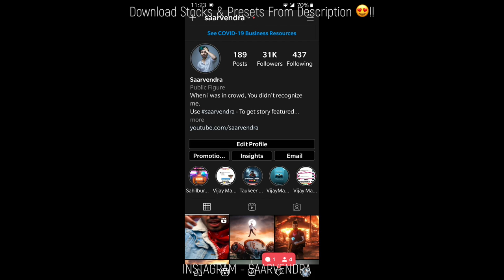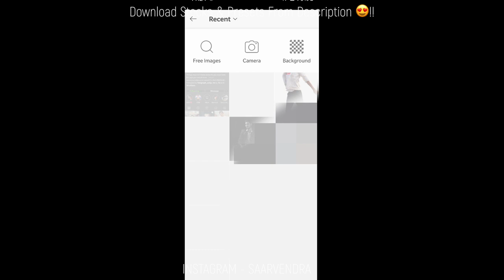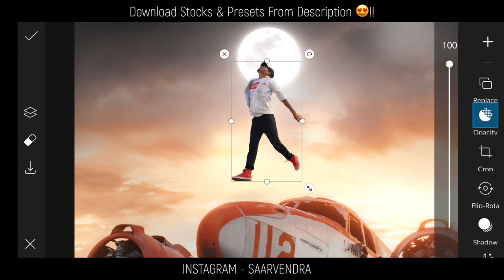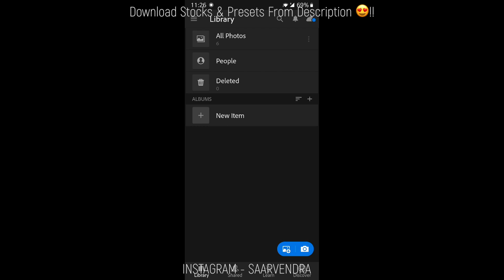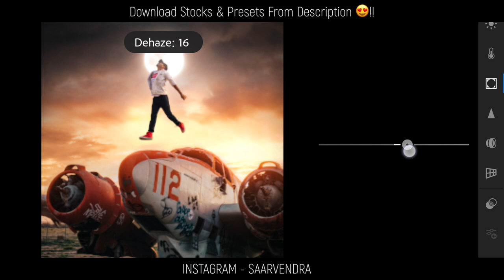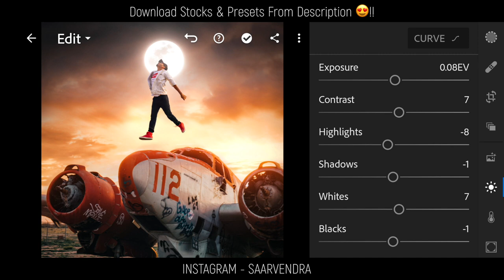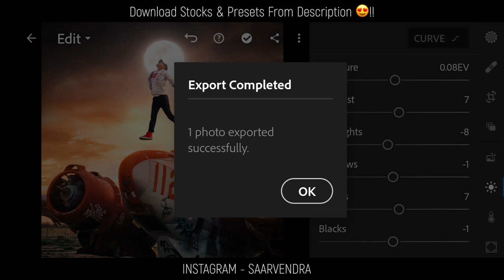Picsart mobile glowing tutorial ऐसी फोटो एडिट कैसे करें 😍 | Top picsart photo editing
Download PNG -